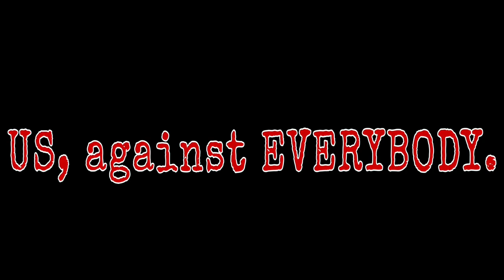Houston Cougar Football Hype Video